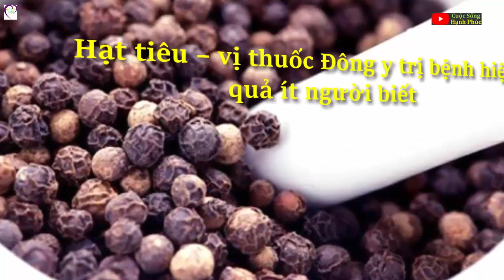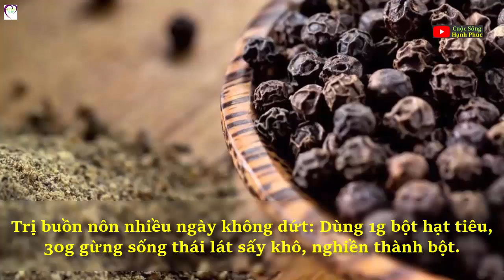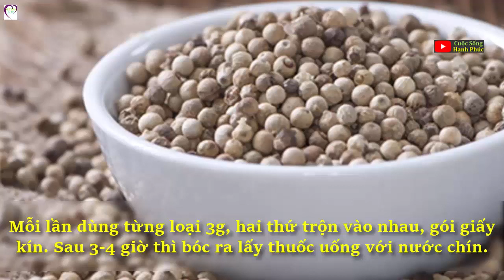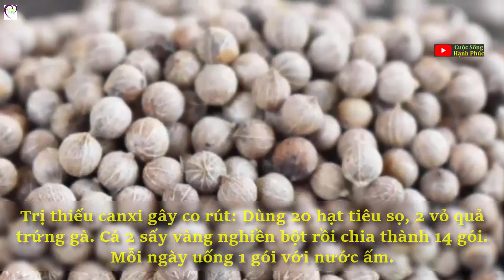Hạt tiêu – vị thuốc Đông y trị bệnh hiệu quả ít người biết | Cuộc Sống Hạnh Phúc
Theo Đông y, hạt tiêu vị cay, tính rất nóng, vào 4 kinh Tỳ, Vị, Phế và Đại tràng. Tác dụng hạ khí tiêu đờm, chữa đau bụng đột ngột, lạnh tay chân, nôn mửa, thổ tả, suyễn, sát trùng, tiêu độc.